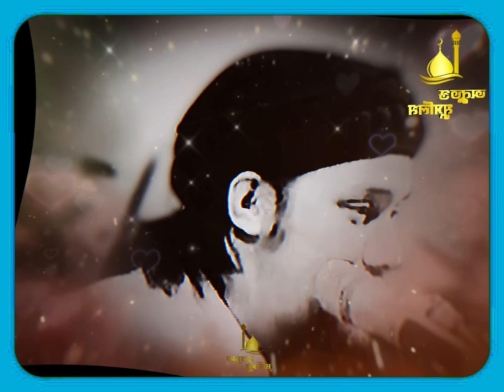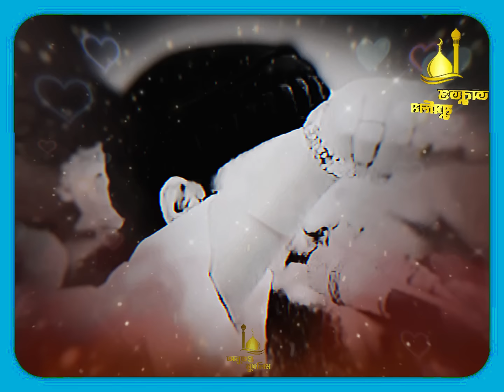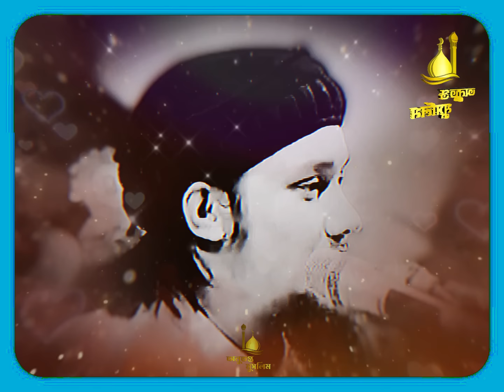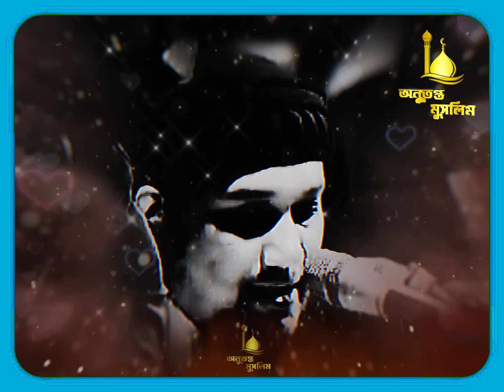বিশ্বনবীর সুপারিশ পাওয়ার উপায় । আবু ত্বহা মোহাম্মদ আদনান, Abu taha muhammad adnan, abu toha adnan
বিশ্বনবীর সুপারিশ পাওয়ার উপায় ।  আবু ত্বহা মোহাম্মদ আদনান, Abu taha muhammad adnan, abu toha adnan new waz 2024

Welcome to my অনুতপ্ত মুসলিম  channel.

আসসালামুয়ালাইকুম প্রিয় দ্বীনি ভাই ও বোনেরা আশা করি আল্লাহর রহমতে আপনারা সকলে ভালো আছেন। এই চ্যানেলে আপনারা প্রতিদিন নিয়মিত আবু ত্বহা মোহাম্মদ আদনান হুজুর এর  নতুন ও পুরনো সকল ওয়াজ মাহফিল সহ গুরুত্বপূর্ণ বয়ান পেয়ে যাবেন ইনশাআল্লাহ। 😊

🩷 ইসলাম প্রচারে প্রসারে আমাদের সাহায্য করুন 🩷